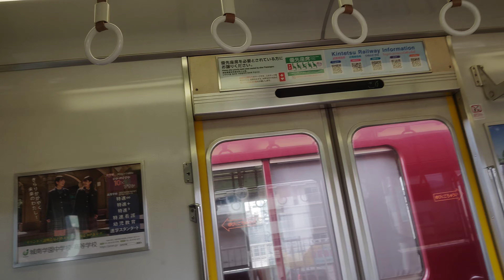近鉄長野線 川西駅から滝谷不動駅までの車窓 6400系のsic型VVVF制御装置搭載車の音を聴こう！！